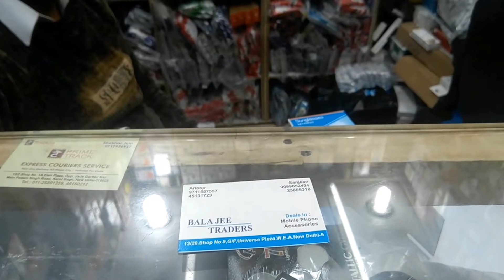The Gaffar market You don't know about | Cheap Tempered, Trink, Covers and Cases | Karol bagh Gaffar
Hey guys, welcome back to another video of Bakchod Vlogger.
You guys might know about Gaffar market but Maine apko Jo Gaffar market dikhai h vo kabhi khin nhi dekhi hogi
Tempered glass-11Rs.
Trink-25 Rs.
Covers from 25 RS.

Do Check our other videos, links-